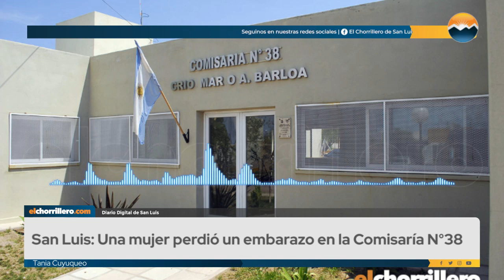San Luis: Una mujer perdió un embarazo en la Comisaría N°38